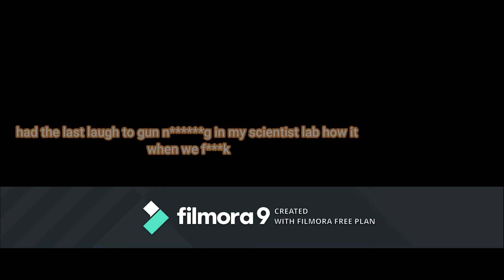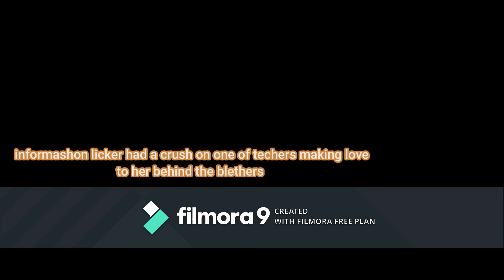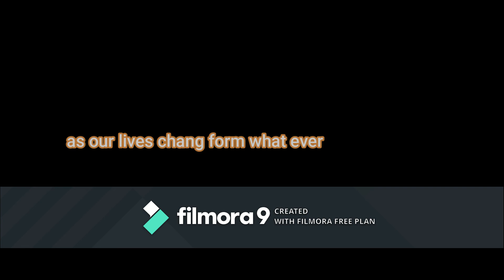graduation clean with lyrics